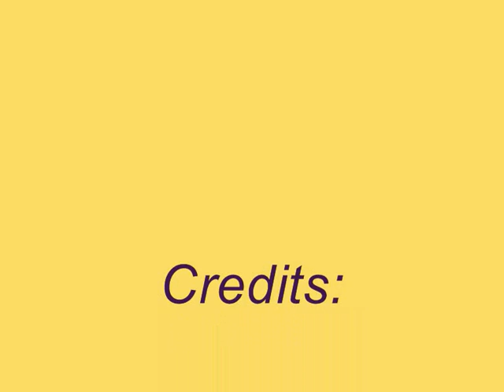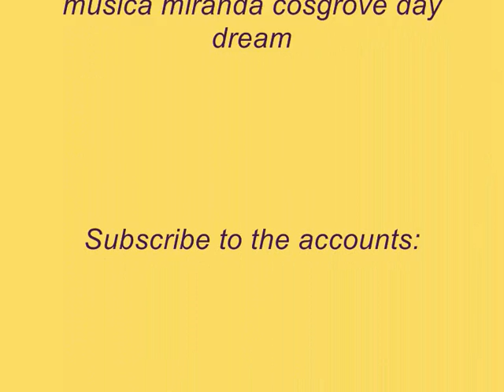Miranda Cosgrove - Day Dream Album (Sparks Fly)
Hey! is emocookiemonzter100! hello friends this is a video created by me the coolest song of miranda cosgrove, with pictures! thank everyone for supporting me and my visits 10000 channel, I suscribe and comment

Hey! es emocookiemonzter100 hola chicos este es un video echo por mi ! de la cancion day dream de miranda cosgrove con fotos! quiero agradecerles lñas 10,000 visitas de mi canal los quiero gracias ! bye XD suscribansen y comenten